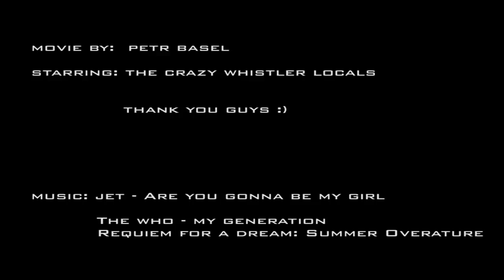CRAZIEST SKI CRASHES / GNARLIEST CHAIRLIFT/ WHISTLER, CANADA Peak chair madness, Air Jordan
When Whistler’s Peak Chair pops after a big storm, a lot of hucking goes on in full view of the masses.

Success rates on The Waterfall and Air Jordan may vary, but its always fun to watch.

This video was filmed in Whistler during winter 2010/2011 and won a salmon ski movie night competition.